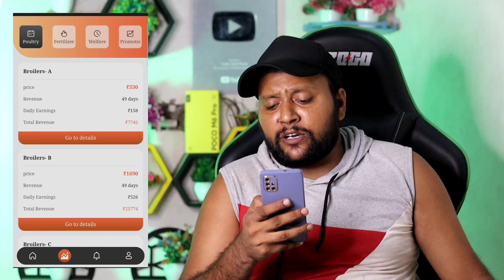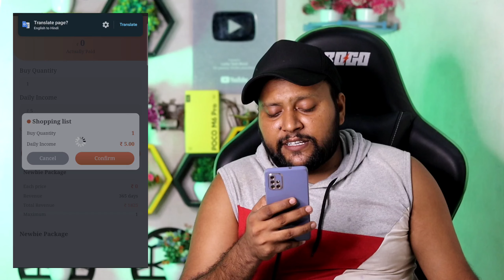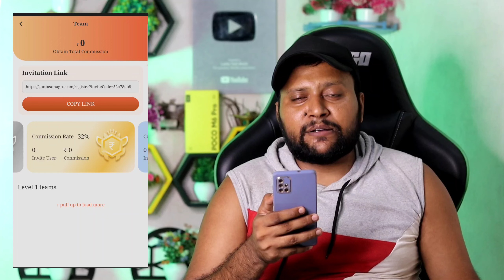Investment website daily Earning | Best Self Earning application | New Power Bank App 2024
earning app

 best earning app, new ludo earning app 2023

10 minut kam karke paisa kamao

Chrome app se Paisa kaise kamae

gromo app se Paisa kaise kamae

mobile se Paisa kaise kamaen

account kholkar Paisa kaise kamae

kisi ka bhi account kholen aur paise kamaen

refer karke paise kaise kamaen

how to make money from smartphone

how to make money any app

invest karke paise kamao

today best website

duniya ka sabse achcha application

YouTube per tahlaka machane wala application

kamai karne ka apps

Best earning source application

part time mobile se Paisa kaise kamae

application mein Paisa kaise kamaen

bank account khol kar Paisa kaise kamae

Ghar baithe bank account kaise khole 5 minut mein

top money earning apps 2024 instant money earning app

2024 best earning app

money making apps play free online games to earn money

easy money making apps easy money earning apps

best money earning games real cash earning app

money earning games without investment app

earning app

instant payment earning app best earning app 2024

Eam Paytm Cash Unlimited Tricks

best self earning apps for androidnew power bank earning app

new long term earning app

 new long term investment website

long term investment earning app

earning app 2024 investment